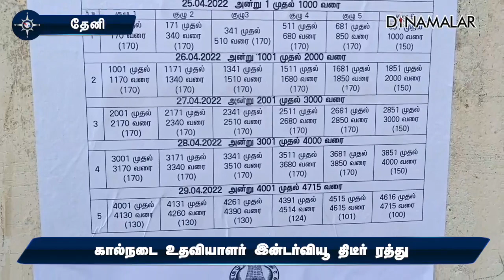கால்நடை உதவியாளர் இன்டர்வியூ திடீர் ரத்து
கால்நடை பராமரிப்பு துறையில் 800 கால்நடை பராமரிப்பு உதவியாளர் பணியிடம் காலியாக இருந்தது.

இதை நிரப்ப 2018 ம் ஆண்டு அறிவிப்பு வெளியானது. பல லட்சம் பேர் விண்ணப்பித்தனர். இன்டர்வியூ நடக்கயிருந்த நிலையில் திடீரென ரத்து செய்யப்பட்டது.

4 ஆண்டு இடைவெளிக்கு பின் 800 பணியிடங்களை நிரப்ப மாவட்டம் தோறும் கடந்த 25 ம் தேதி முதல் தொடர்ந்து 3 நாட்கள் இன்டர்வியூ நடத்தப்பட்டது.

இன்றும், நாளையும் இன்டர்வியூ நடக்கயிருந்த நிலையில், அதை ரத்து செய்வதாக அரசு அறிவித்தது.

முன்னறிவிப்பு இன்றி இன்டர்வியூவை ரத்து செய்ததை கண்டித்து தேனி உட்பட பல்வேறு மாவட்டங்களில் சாலை மறியல் போராட்டத்தில் ஈடுபட்டனர்.